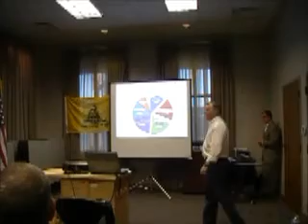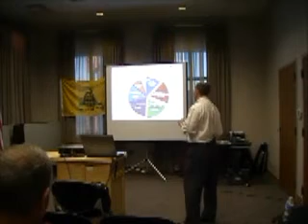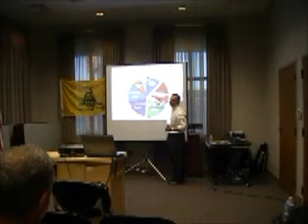JAX Tea Party CSPAN and drilling for oil.wmv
The Jacksonville/Cabot Tea Party met on Tuesday May 16 2011. The guest speaker was United States congressman Tim Griffin of the 2nd congressional District of Arkansas. The Arkansas Tea Party attended the event and asked questions about spending and other issues. A Vietnam Veteran talks about the politics he sees on CSPAN and gives a specific example of how the federal government won't allow the states like Utah to drill for oil.